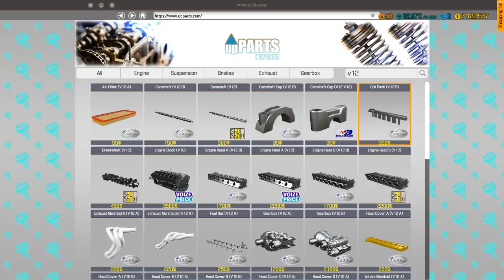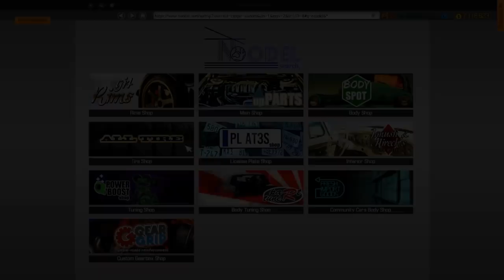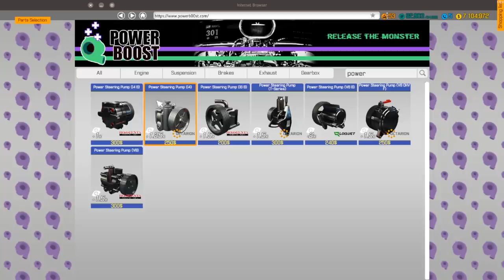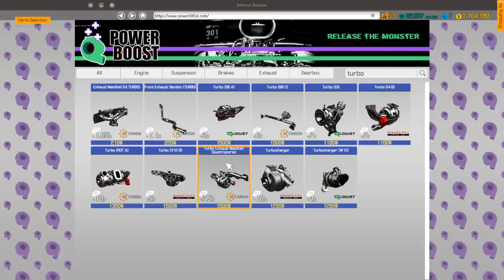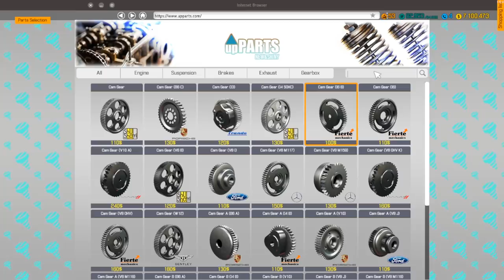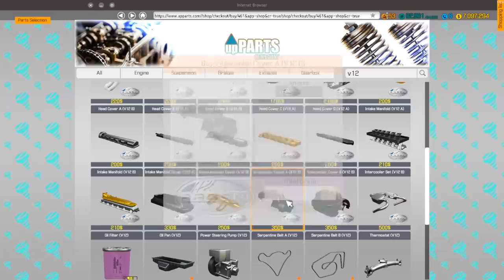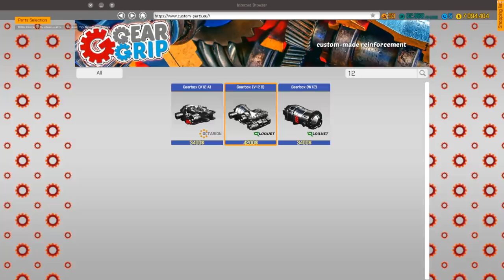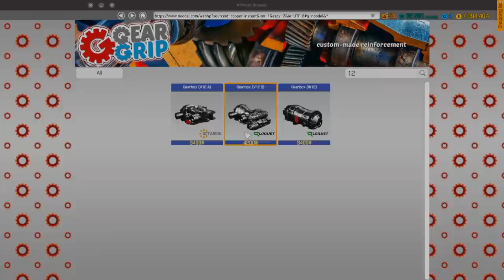FINDING A HOT ROD TRUCK IN THE JUNKYARD | Car Mechanic Simulator 2018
Obs for recording and adobe premiere pro for editing and rendering.
Cpu Cooler
Graphics Card
Power Supply
2Tb HDD
Samsung Evo SSD